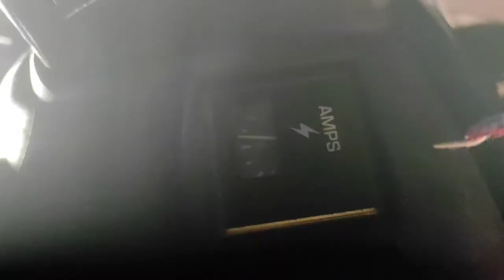Postęp prac przy Mtd GUDBROD cz.2